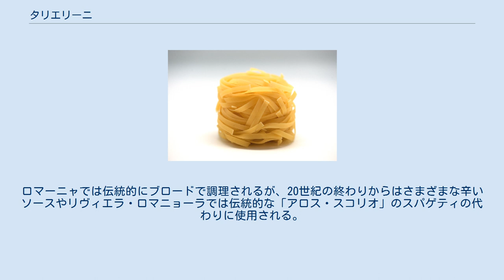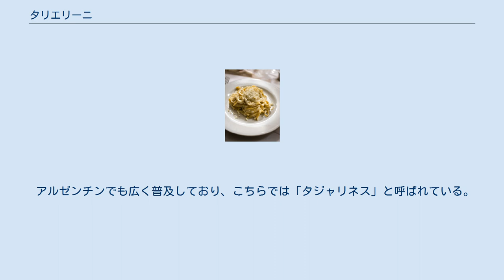タリエリーニ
タヤリン・アル・カステルマーニョ タリオリーニ（tagliolini、タリエリーニ - taglieriniとも）は、モリーゼ州やピエモンテ州（ピエモンテ語で「タヤリン」として知られている）、特にランゲのイタリアの伝統的な農産物のリストに載っているイタリアの代表的なリボン型の卵パスタ。
バターやトリュフと一緒に食べたり（tajarin ai tartufi）、肉のローストソース（tajarin al sugo di arrosto）と食べるのがふつうである。
 パスタの幅（約4〜5mm）は最も狭いカッペリーニと、最も広いタリアテッレの中間である。
スパゲッティ程度の長さの平なパスタで、厚さは1mm以下である。
このパスタは、特に生パスタの場合はすぐに調理でき、魚を使った軽いソースやデリケートなソースやホワイトソースによく合う。
ロマーニャでは伝統的にブロードで調理されるが、20世紀の終わりからはさまざまな辛いソースやリヴィエラ・ロマニョーラでは伝統的な「アロス・スコリオ」のスパゲティの代わりに使用される。
 アルゼンチンでも広く普及しており、こちらでは「タジャリネス」と呼ばれている。